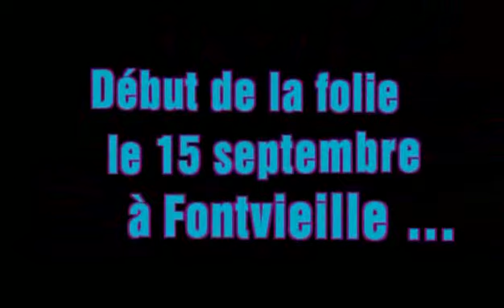Saison 2015 2016 hd rocky